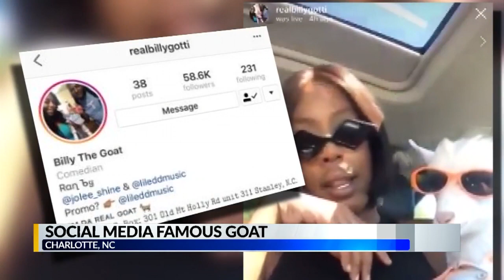Social Media famous goat